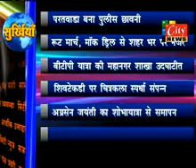06 10 2013 CITYNEWS AMRAVATI 03